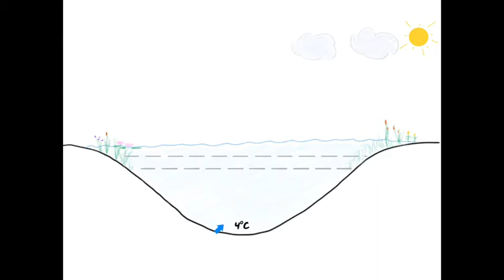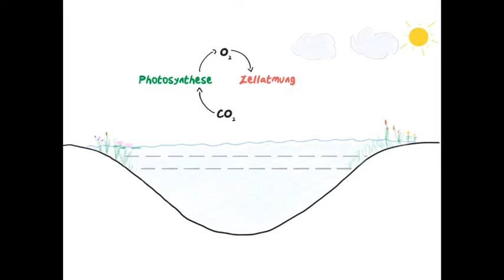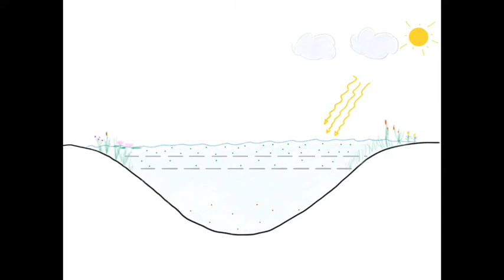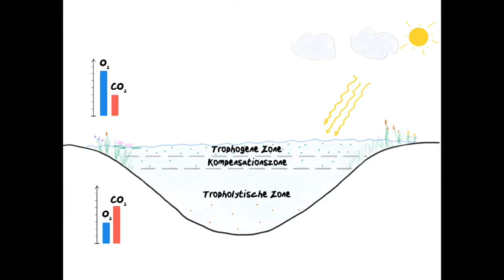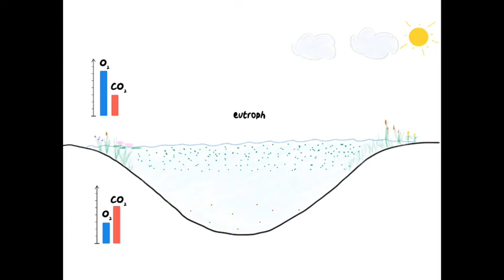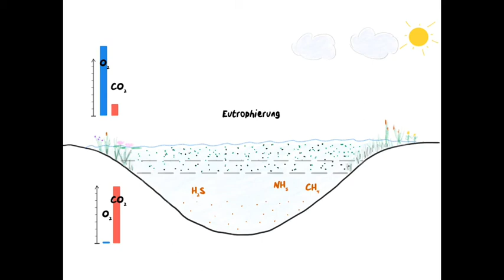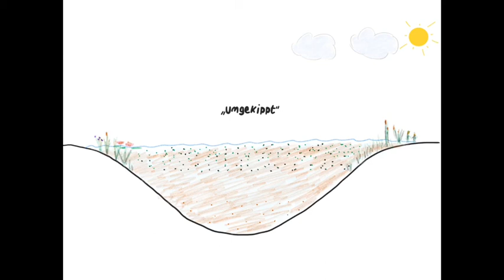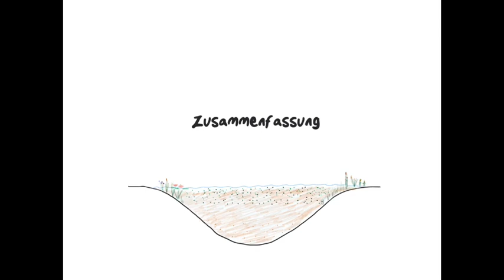Eutrophierung und Umkippen eines Sees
Dieses Video erklärt wie es zu einer Eutrophierung und zum Umkippen eines Sees kommt.
Es eignet sich für den Unterricht in der Mittelstufe und zur Wiederholung in der Oberstufe.

Wenn es Ihnen gefällt, können Sie es also gern in Ihrem Unterricht einsetzen.

Software: ExplainEverything EDU